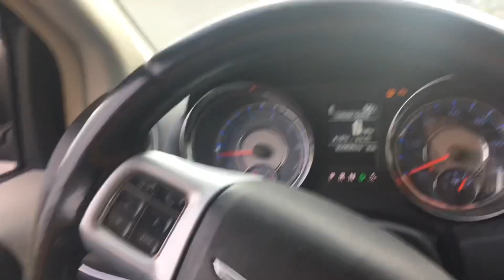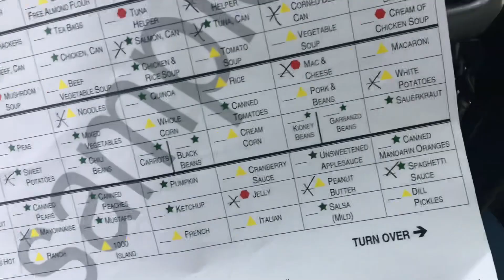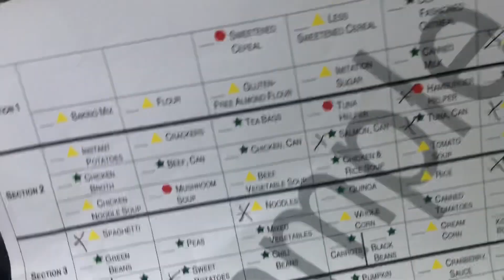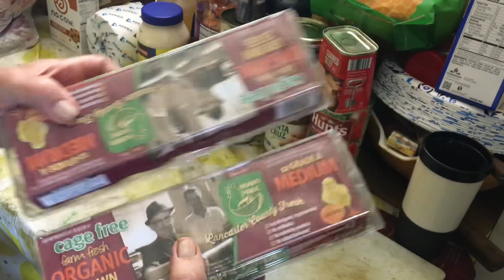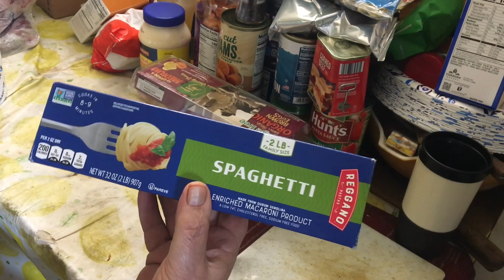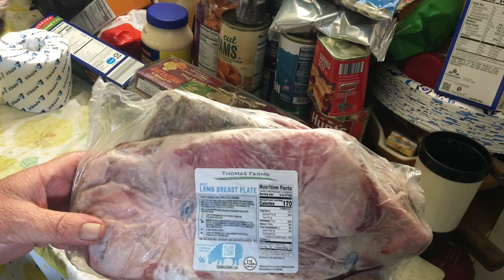FOOD PANTRY FOOD BANK HAUL ! 9-28-2023. #6